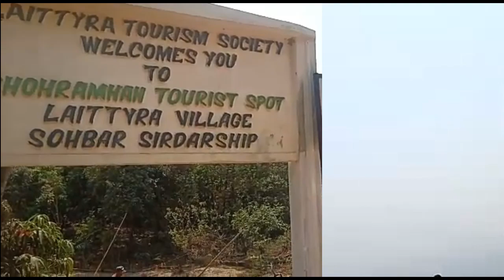A Visit to Khoh Ramhah Tourist Spot || 200ft High Stone Pillar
Ka Khoh Ramhah or Basket of the Giant is one major tourist attraction at Cherrapunjee, Sohra. The highlight of this rock is the shape of it which is in the form of a big giant cone.
It is also known as Mothorp and pillar rock, this giant basket is bounded by two smaller rocks in the same shape.  The very shape of this rock keeps tourists spellbound owing to its impressive formation.The beauty of this place is enhanced by the flow of the stream through the rocks,  which takes the shape of a rapid waterfall when seen from behind. On a clear day,  one can also see the plains of Bangladesh from here which is a beautiful sight to behold.